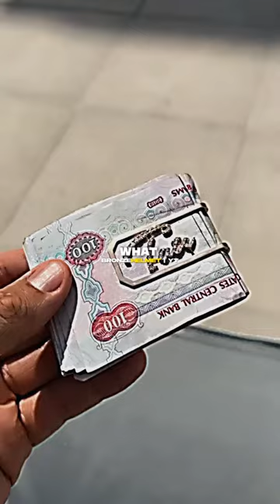Tristan Tate’s Recommendations for Buying Your First SuperCar